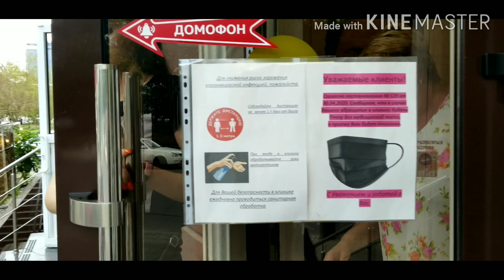Лохотрон или развод. И паспорт взять не забудьте. Влог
Лохотрон это или развод. Надо это ещё определить. По телефону мне сказали: И паспорт взять не забудьте. Сегодня отправляемся по звонку на бесплатную процедуру в мед центр, где мне обещали полуторачасовой прием у косметолога, только для посещения обязательно нужно взять с собой паспорт и быть гражданином РФ старше 25 лет, уж не для кредита ли?) Влог. Как думаете, лохотрон?